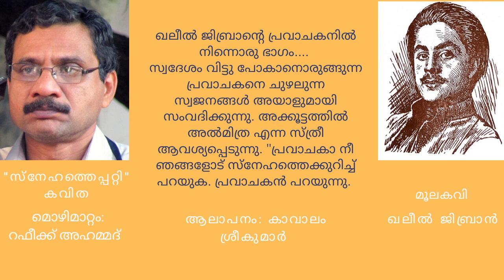സ്നേഹത്തെപ്പറ്റി | റഫീക്ക് അഹമ്മദ് |ഖലീൽ ജിബ്രാൻ | കാവാലം ശ്രീകുമാർ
ഖലീൽ ജിബ്രാന്റ പ്രവാചകനിൽ നിന്നൊരു ഭാഗം...
സ്വദേശം വിട്ടു പോകാനൊരുങ്ങുന്ന പ്രവാചകനെ ചുഴലുന്ന സ്വജനങ്ങൾ അയാളുമായ്‌ സംവദിക്കുന്നു. അക്കൂട്ടത്തിൽ അൽമിത്ര എന്ന സ്ത്രീ ആവശ്യപ്പെടുന്നു " പ്രവാചകാ നീ ഞങ്ങളോട്‌ സ്നേഹത്തെക്കുറിച്ച്‌ പറയുക. പ്രവാചകൻ പറയുന്നു.

Original Poem by Khaleel Jibran | Translated by Rafeek Ahmed | Composed, Orchestrated and Sung by Kavalam Srikumar |

Uploaded on 30th June 2020